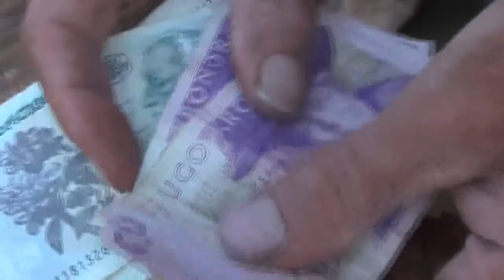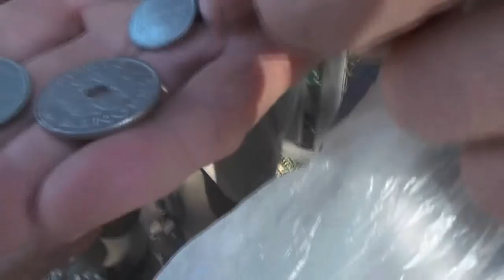Шарика отвели Устинову Андрею на зиму и весну. Стёпа будет обиходить его. 09. 10. 2019